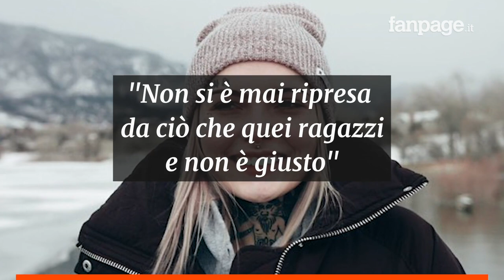Daisy Coleman si è suicidata: vittima di violenza, ne parlò nel documentario Netflix Audrie e Daisy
Daisy Coleman si è suicidata. Aveva 23 anni. Nel documentario di Netflix Audrie & Daisy aveva raccontato la violenza sessuale subita quando aveva 14 anni. Lo struggente annuncio della madre: “Non si è mai ripresa da ciò che quei ragazzi le hanno fatto e non è giusto. La mia bambina se n’è andata”. Daisy Coleman è stata stuprata mentre si trovava a una festa a Maryville, in Montana. Era gennaio del 2012 e la Coleman aveva solo 14 anni. Nessuno è mai stato punito per l'accaduto.